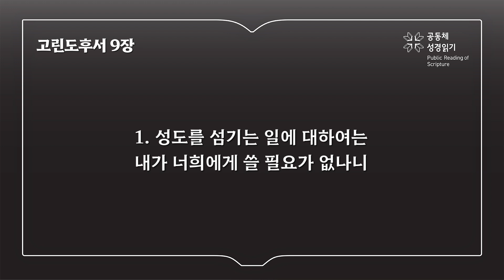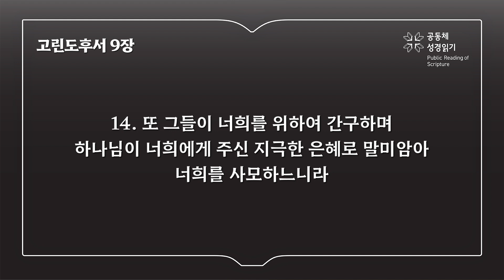고린도후서 9장 (개역개정)